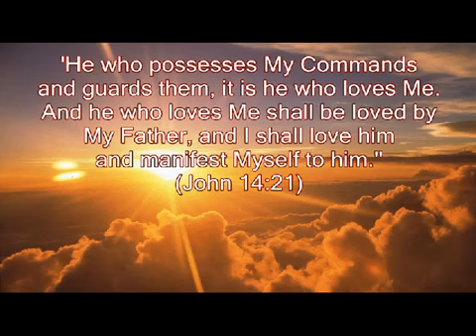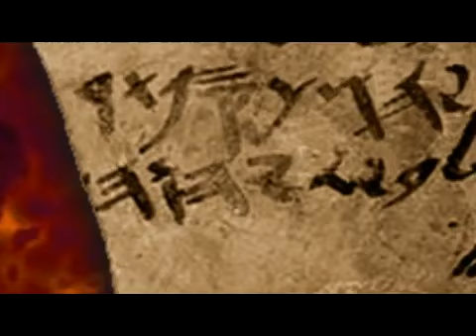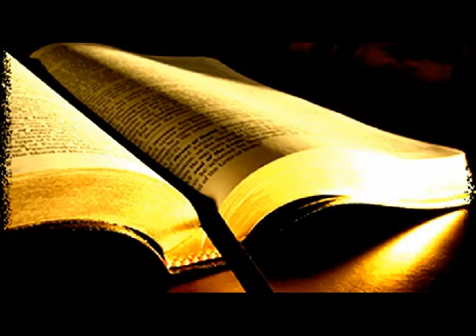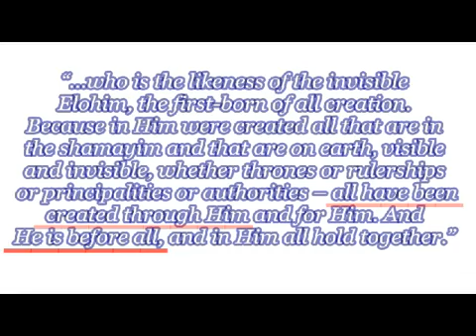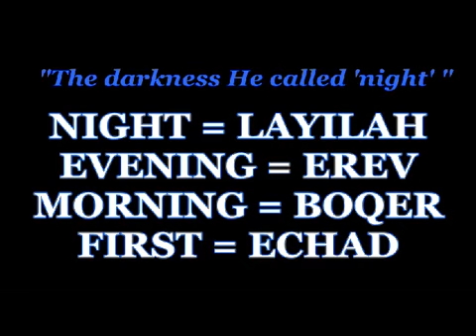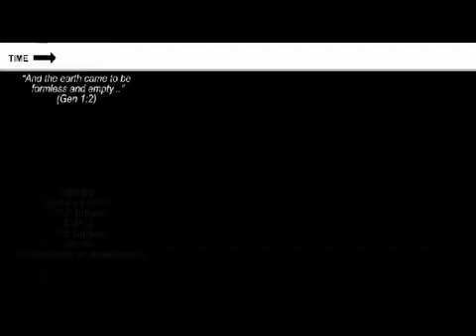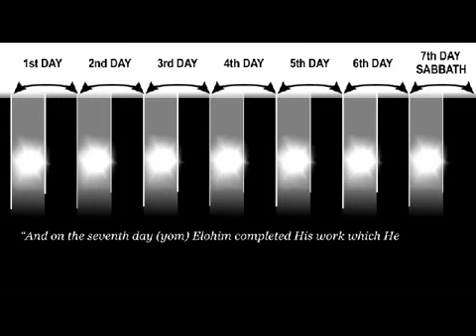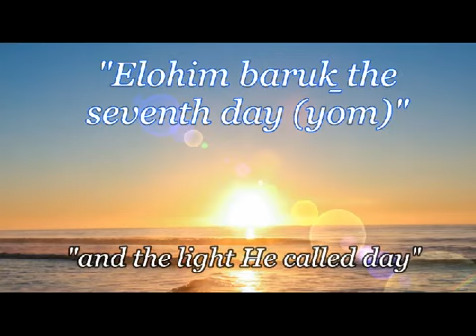WHEN DOES A DAY START MORNING OR EVENING PART 1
Many Messianic believers follow the Jewish tradition of starting their Sabbath in the evening, but is this Scriptural? This 5 part in-depth study examines many Scriptures and historical proofs that will leave you in NO DOUBT as to when a DAY STARTS according to YHWH.